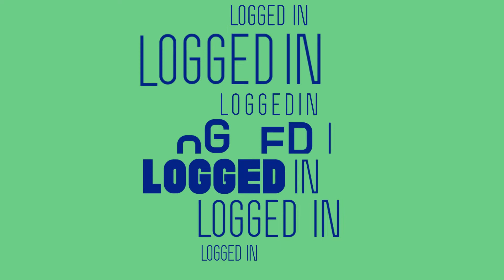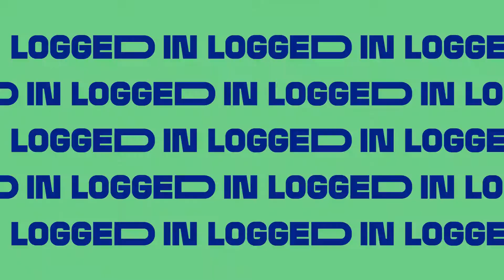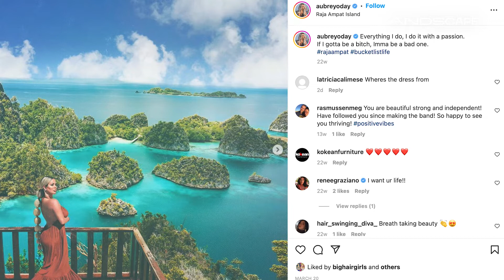AI rapper FN Meka and New DJ Khaled Album | Logged In With Domonique Foxworth.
Sheila Matthews and guest Martenzie Johnson discuss AI rapper FN Meka, and more.